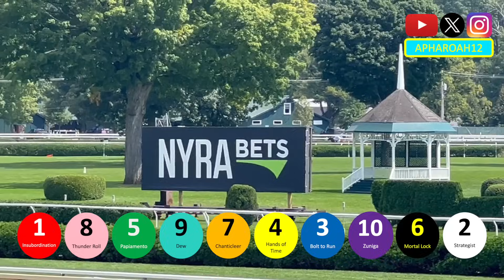Promising Turf 2-Year-Old Takes Home Maiden Victory in Saratoga Milestone Win for Trainer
An up-and-coming 2-year-old turf horse accomplishes a career milestone for his trainer.

August 24, 2024 @ Saratoga Race Course

Chapters:
0:00 Horses Arrive
1:35 Paddock
5:09 Riders Up
6:21 Post Parade
6:45 Loading in the Gate
8:35 Race
10:45 Returning a Winner
11:44 Winners' Circle
12:37 Thanks for Watching